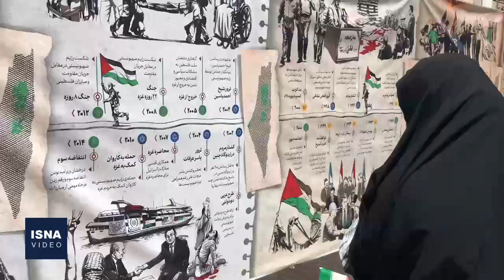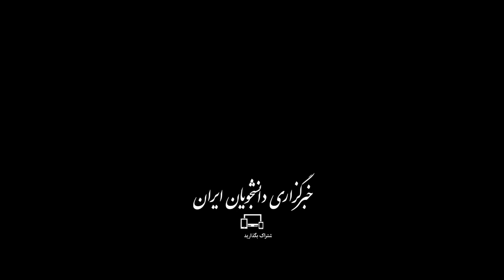شکوه راهپیمایی روز جهانی قدس با حضور گسترده مردم سراسر کشور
مردم شهرهای مختلف کشور از زن و مرد، پیر و جوان و کودک و بزرگسال امروز در راهپیمایی روز قدس، به خیابان ها آمدند و با فریاد مرگ بر اسرائیل، نفرت و انزجار خود از جنایات رژیم غاصب و کودک‌کش صهیونیستی را اعلام و قاطعانه از قیام انتفاضه ملت فلسطین و عملیات طوفان‌الاقصی حمایت کردند.